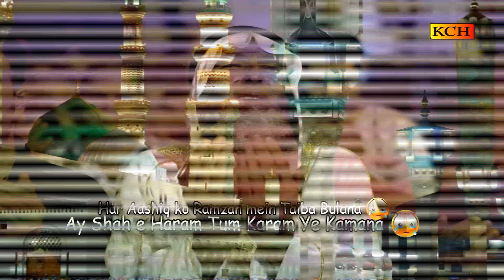New Ramzan Emotional Kalam - Ramzan Ja Raha Hai - Muhammad Usman Qadri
TITLE : Ramzan Ja Raha Hai
VOICE : Muhammad Usman Qadri
LABEL : KCH